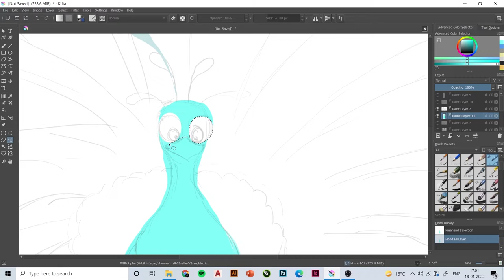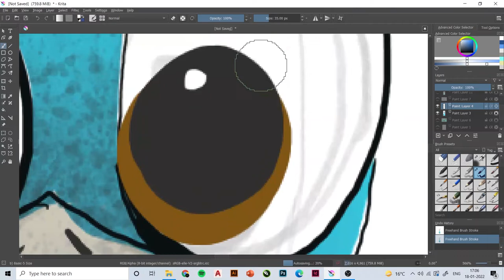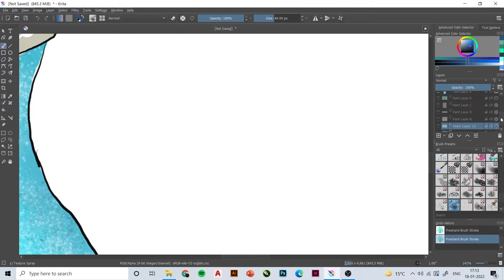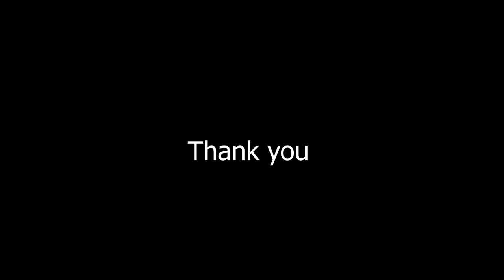Easiest way of drawing Peacock Digitally | Bird drawing | Learn digital sketching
Beginner tutorial for digital sketching | How to do digital art
In this video I will show how to draw peacock digitally.
I have used krita software for this artwork. krita is a free software used for digital painting.

Easy digital artwork.
krita artwork
Art tutorial
Easy drawing
Peacock artwork